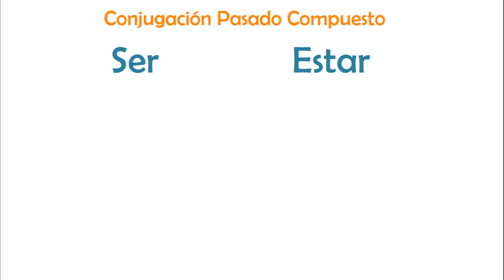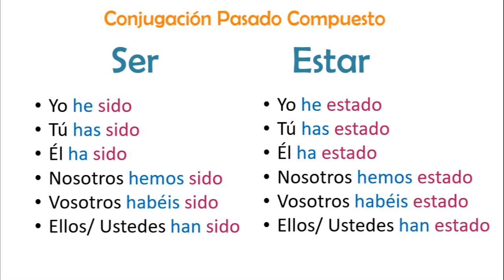CONJUGACION SER ESTAR au PASSE COMPOSÉ en espagnol | TO BE Spanish | Etre Apprendre l'espagnol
Voici une nouvelle vidéo de la série de conjugaisons du passé composé, des 7 verbes de base en espagnol :
Ser - Estar en espagnol Conjugaison | au Passé composé | Verbe etre | TO BE Spanish | être

🎯👉Mon conseil:
👉 Avant d'apprendre à conjuguer d'autres verbes, il faut apprendre et mémoriser ces 7 verbes de base, Justement ces 7 verbes sont irréguliers !!! oui IRRÉGULIERS!!!  donc, il n'est  pas simple d'apprendre avec règle de conjugaison comme les verbes que sont réguliers.
👉 il faut mémoriser, donc ces vidéos de conjugaison vous aideront à y reussir.

🎯 Apprendre l'espagnol rapidement facile avec moi!

Si vous avez des questions, n'hésitez pas à me les poser dans les commentaires et je vous répondrai.

Bon courage!
Canción:  FEELS GOOD TO BE